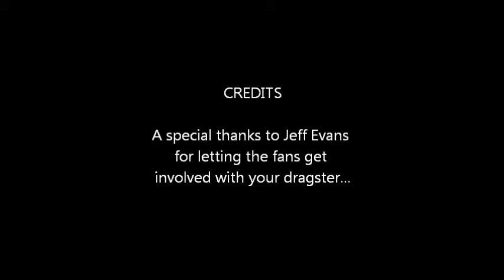SHRG Alexis sits in the dragster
Spokane Hot Rod Association at the Spokane County Raceway.
Spokane Hot Rod Girl Alexis sits in Jeff Evans' dragster for the first time.